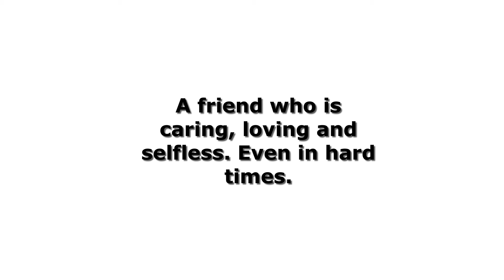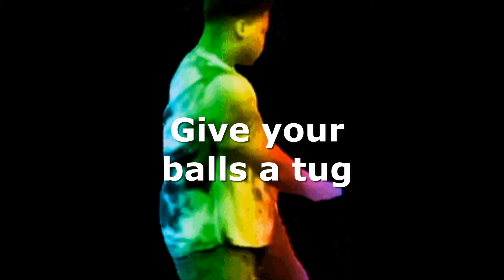To a Great Friend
This is a tribute video to one of my best friends, Anthony.